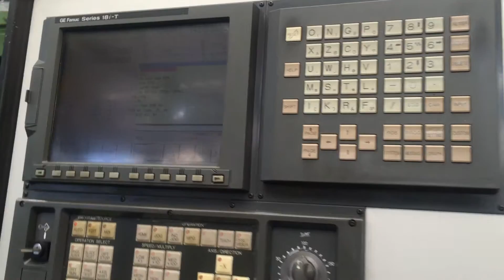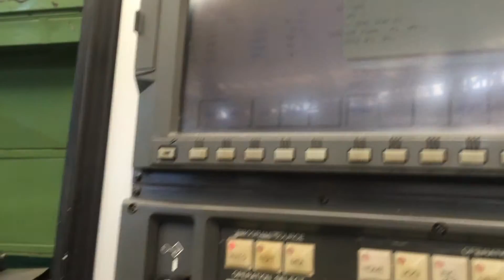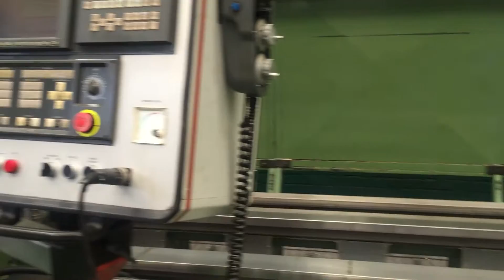Binns & Berry Data 90 x 10,100mm Between Centres CNC Lathe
Video Shows machine going through a CNC Cycle in our Manchester warehouse including taper screwcutting. Swing over bed 940 mm. Swing over cross slide 760 mm. Distance between centres 10,100 mm. Spindle speeds to 1200 rpm. Fitted with 800 mm dia Twin Chucks. 260 mm Spindle bore. 6 Roller type steadies. 2 x Boring Bar Holders. Sauter electric toolpost. Boring Bars. Splash guards. Swarf conveyor.Fanuc 18i-T Control.